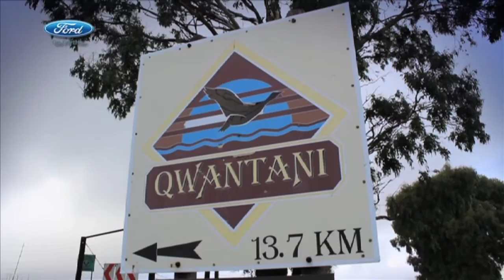Highlights from Sterkfontein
Watch Brad and Mark take on a new kind of fishing at Sterkfontein.